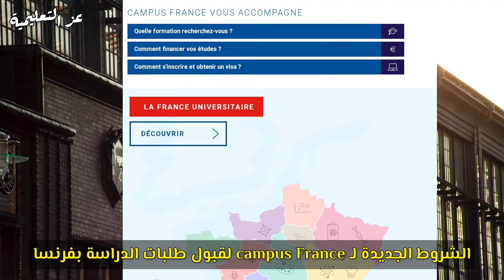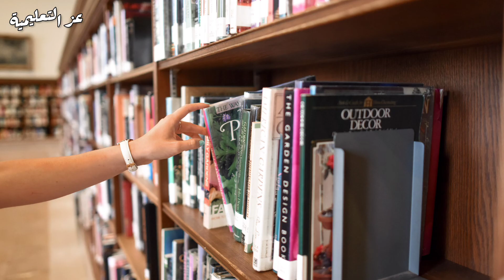الشروط الجديدة لـ كومبيس فرانس الجزائر الدراسة في فرنسا للجزائريين 2023 التسجيل في الجامعات الفرنسية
نتعرف اليوم على شروط و مراحل التسجيل في الجامعات الفرنسية للجزائريين عبر مكتب campus france ، فهو يساعدك قبل مرحلة الفيزا و اجتياز امتحان tcf في الجزائر في اللغة الفرنسية ، لكن يشترط ان الطالب الجزائري المترشح غير معيد السنة في الجامعة الجزائرية ، تعرف الآن على آخر موعد ايداع طلبات و اجراء المقابلة الشخصية الشفوية ، حظ موفق لكل الطلبة .

لدعم القناة :
CCP :
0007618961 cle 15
Yakoubi Azzedine